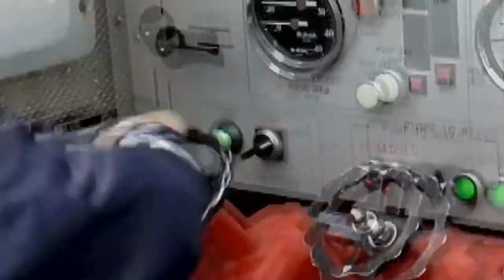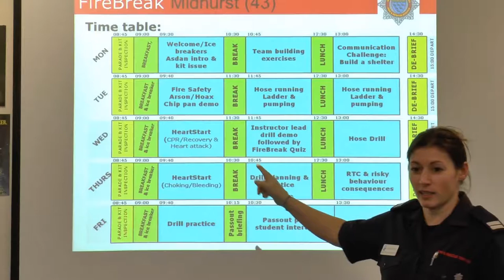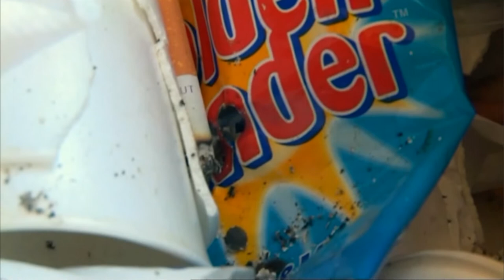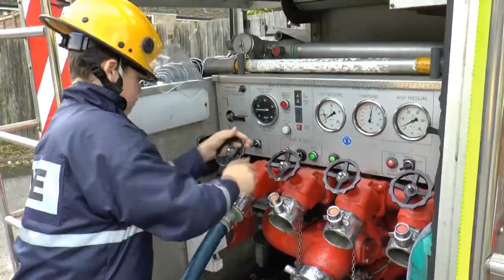West Sussex Fire & Rescue Service The Firebreak Course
The Firebreak Course - Targeted Education 2014